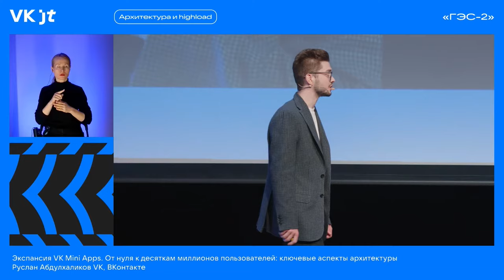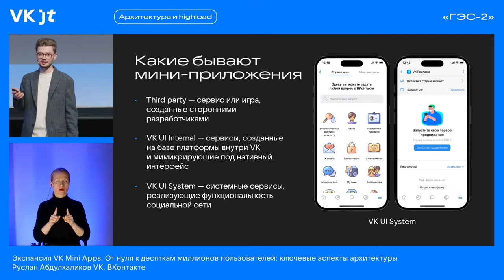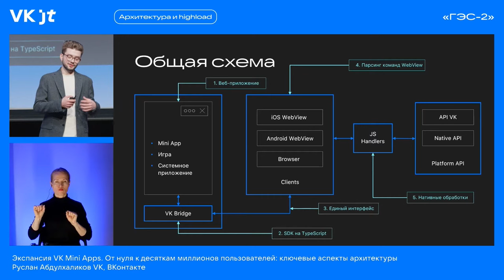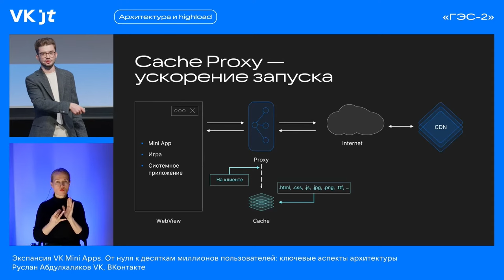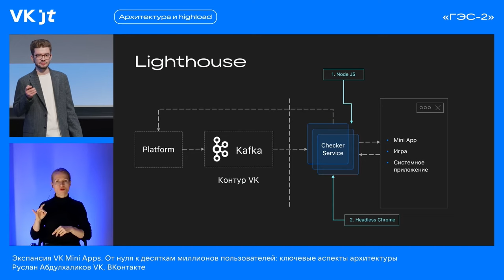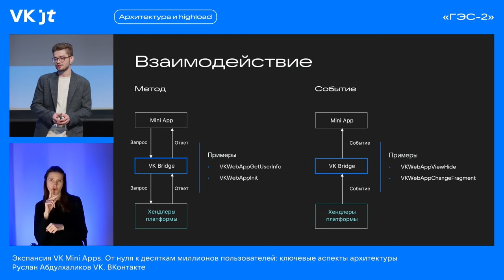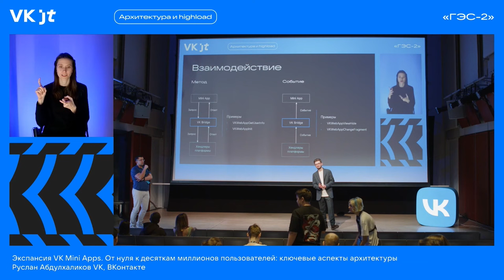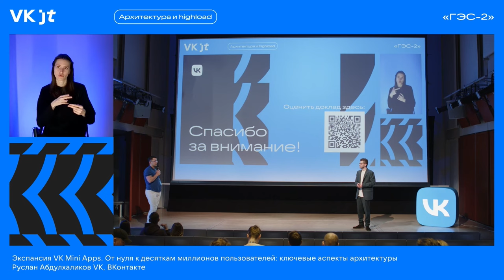Экспансия VK Mini Apps. От нуля к десяткам миллионов пользователей / Руслан Абдулхаликов (ВКонтакте)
Конференция VK JT (6 марта 2024, «ГЭС-2»), трек «Архитектура & Highload».

Руслан Абдулхаликов, руководитель технической команды, ВКонтакте.

Отвечает за техническое развитие, архитектуру и стабильность открытой платформы ВКонтакте. За 7 лет прошёл путь от разработчика до руководителя технического направления. В его ведении команды разработки платформы VK Mini Apps и продукты на базе этой платформы: VK Знакомства, Здоровье ВКонтакте, VK NFT. Ранее занимался программированием в области образования.

«Мини-приложения — это новый стандарт кросс-платформенной разработки, объединяющий высокую востребованность на мобильных платформах и все плюсы веб-технологий.

Платформа VK Mini Apps за 5 лет выросла в площадку с ежемесячной аудиторией более 45 миллионов пользователей. На платформе реализованы более 40 системных разделов ВКонтакте, создаются новые продукты и сервисы независимых разработчиков, которыми пользуются десятки миллионов пользователей на мобильных и веб-платформах.

Расскажу про устройство платформы VK Mini Apps: какие нагрузки выдерживает и из чего состоит Development и Runtime Layer. Поговорим о перформансе и о том, как понять, что нужно разработчикам».